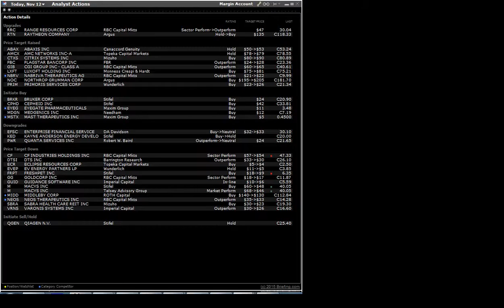151112 analyst actions